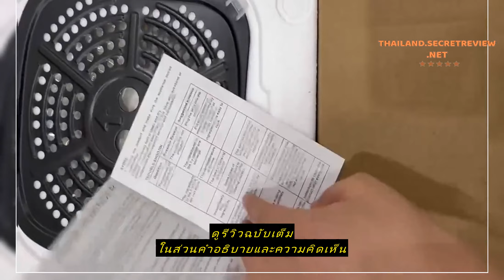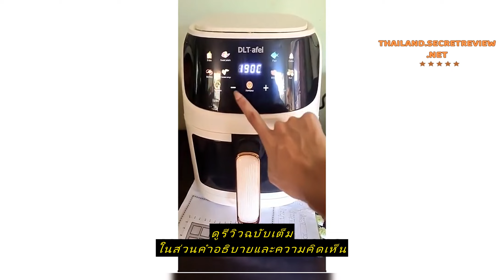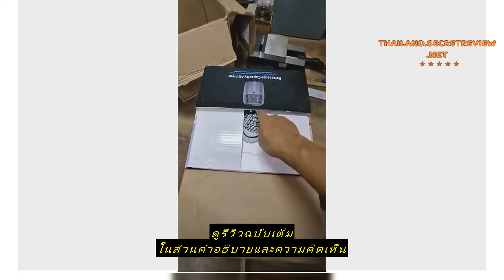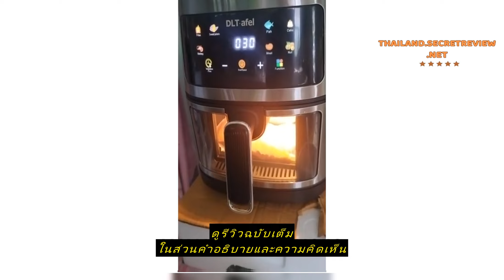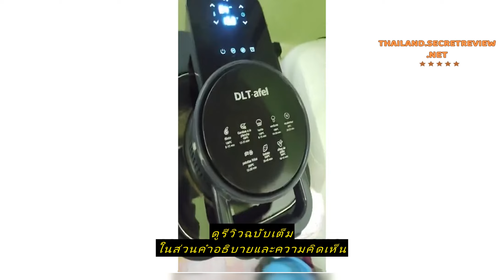Review เปลี่ยนใหม่ฟรี หม้อทอดไร้น้ํามัน 8L（ตัวเครื่องสแตนเลส ทนทานมากขึ้น เครื่องใช้ไฟฟ้าประหยัดพลั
ซื้อราคาที่ถูกที่สุดบน Shopee ที่นี่

เปลี่ยนใหม่ฟรี หม้อทอดไร้น้ํามัน 8L（ตัวเครื่องสแตนเลส ทนทานมากขึ้น เครื่องใช้ไฟฟ้าประหยัดพลังงาน ใช้ไฟต่ํา）หม้อทอดไร้มัน air fryer